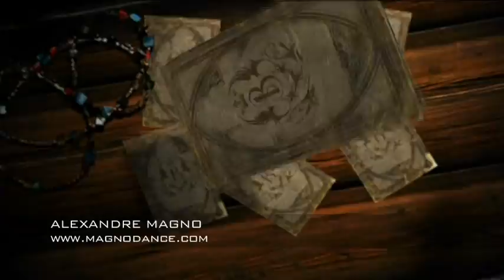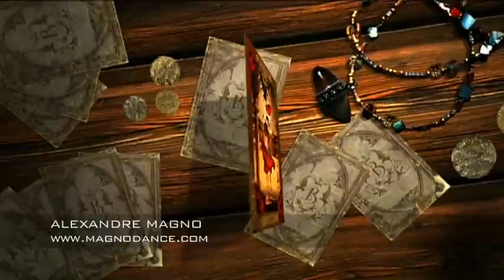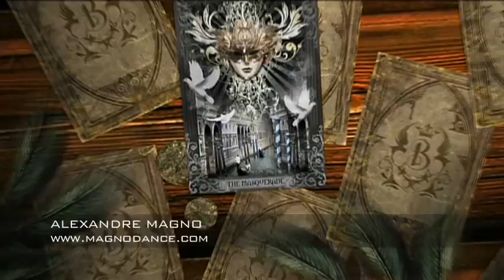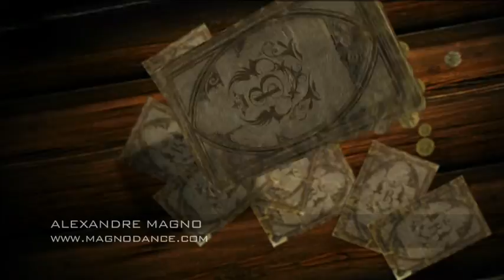Magno's "Benise The Spanish Guitar" PBS TV Special.mov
Magno's New TV Special airing on PBS TV (Produced, Staged and Choreographed By Alex Magno) 10 minutes of show highlight.
Starring Ron Benise.
Feature dancers: Arlenne Hurtado, Kelly Parker and Rhapsody.

Guest Artists include, Dave Koz, Giorgia Fumanti, From American Idol -Kimberly Locke, Dancing With The Stars couple Nick and Lena, Karina Nuvo. Band includes World music favorites -- Karen Briggs (Yanni) and Walter Rodriqez (Yanni, Stomp)

Please check for the US TOUR of "The Spanish Guitar" live show; going on right now through Florida and the East Coast.  Benise The Spanish Guitar US TOUR, is directed and choreographed by Madonna's "The Drowned World Tour" Emmy Nominated Choreographer Alexandre Magno.